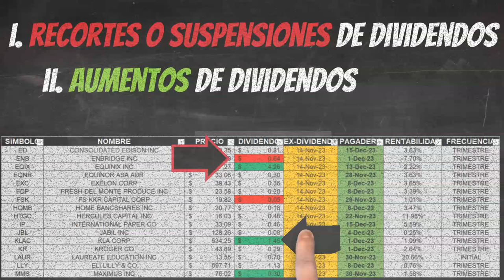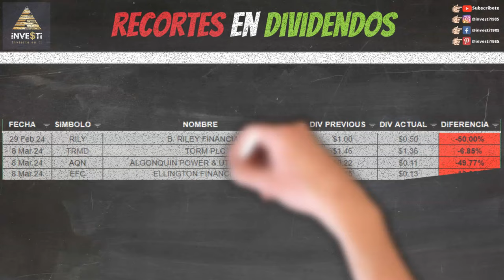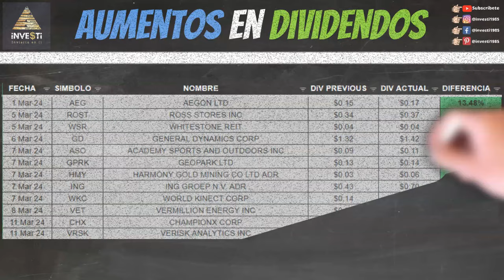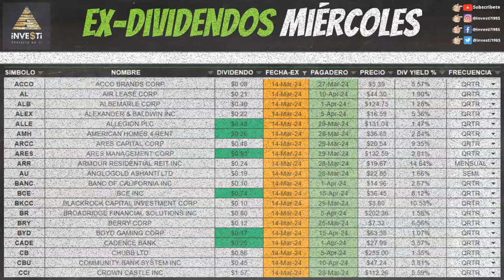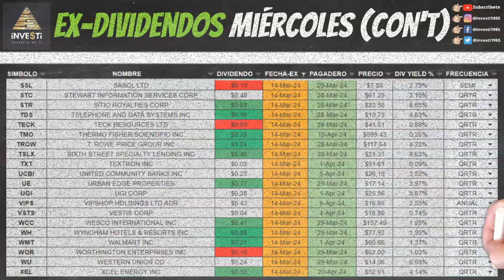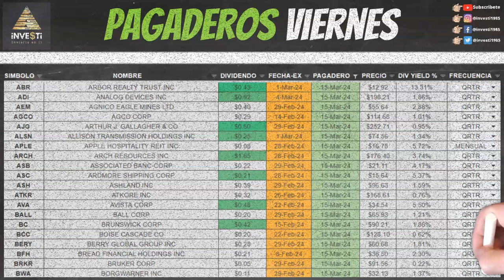El Mejor Plan Dividendos de Investi - Análisis Semanal de Dividendos ¡No te lo pierdas!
Recortes, Aumentos, Fechas pagaderas y Ex-Dividendos para la semana 11 al 15 Marzo, 2024.

0:00 Bienvenida
0:12 ¿Qué cubrimos?

0:58 Descargo de Responsabilidad y Patrocinadores

1:42 Recortes de Dividendos ($RILY $TRMD $AQN $EFC)

1:56 Aumentos de Dividendos ($AEG $ROST $WSR $GD $ASO $GPRK $HMY $ING $WKC $VET $CHX $VRSK)

2:14 Ex Dividendos Lunes ($AEE $AMBP $BN $EE $ESNT $FRT $FSK $GIL $GOGL $HPQ $KRP $LRCX $NJR $NWS $NWSA $OEC $PR $PSA $REG $RYAN $TXRH)

2:32 Empresas Pagando Lunes ($AGNC $COLB $CVI $CVX $EMR $LYB $MAS $MPC $MRO $RES $ROK $ROL $SNA $XOM)

2:45 Ex Dividendos Martes ($AAN $ADT $AG $AGI $AIG $BDC $BPOP $CCK $CRM $CTRA $CWH $FNV $ICL $INSW $LIN $LKQ $MDU $MEOH $NOV $NTES $POOL $PRG $RYN $SBAC $SITC $SLGN $TCPC $TPVG $VLY $VSH)

3:07 Empresas Pagando Martes ($CDW $DSX $FANG $H $HIW $MMM $PPG $RDN $SPB $SPGI $SWKS $TSCO $VNOM $WBA)

3:18 Ex Dividendos Miércoles ($ACCO $AL $ALB $ALEX $ALLE $AMH $ARCC $ARES $ARR $AU $BANC $BCE $BKCC $BR $BRY $BYD $CADE $CB $CBU $CCI $CCOI $CIVI $CMA $CPG $CRBG $CRH $CVE $DLR $DPZ $DVN $EDR $EMN $ENS $EVC $EXR $FFIN $FHN $FNF $FRO $FSS $GFI $GILD $GLPI $GPN $GRMN $HCA $HI $HPE $HUN $ICE $IRM $JACK $KO $LAMR $LDOS $LEG $M $MRK $MSI $NFE $NSA $NTST $NWE $NWG $OCSL $OLED $PARA $PBA $PECO $PHM $RNR $ROIC $ROST $SAH $SCI $SD $SFL $SFNC $SSL $STC $STR $TDS $TECK $TMO $TROW $VIPS $VSTS $WCC $WH $WMT $WOR $WU $XEL)

4:15 Empresas Pagando Miércoles ($ACT $BBDC $BTU $CCS $CXT $FBIN $GEN $GNK $LH $MTDR $NOC $POWL $SEM $WCN $WRB)

4:25 Ex Dividendos Jueves ($AAON $CLAR $DTE $DTM $HBAN $HES $HPP $PFLT $PLD $PNNT $WTI)

4:35 Empresas Pagando Jueves ($AB $AMAT $CGNX $CNP $ENR $GM $HR $IBKR $KRO $MET $MSFT $OGN $PRU $RGP $RMD $SJT $SSTK $TMUS $VAC $VGR $WHD $WLK $WSR)

4:53 Ex Dividendos Viernes ($APH $AVNT $CINF $ECL $FTI $HRZN $KAMN $STM $TSM $TTE $VRT)

5:05 Empresas Pagando Viernes ($ABR $ADI $AEM $AGCO $ALSN $APLE $ARCH $AVA $BALL $BC $BERY $BRKR $BWA $CBOE $CC $CFR $CPA $CSX $CTAS $CTVA $DD $DOV $EBC $ED $EFX $EL $ERF $ESI $EVTC $EXC $FAF $FFBC $FLO $FNB $GOLD $GRNT $HLI $HON $HSY $HUBB $IP $JBGS $K $KEY $KLG $LZB $MAIN $MCD $MCO $MCS $METC $NAVI $NEE $NWL $O $OLN $ONB $PAAS $PDM $PII $PINC $PRDO $PRGS $PTEN $RHI $RPRX $SF $SLG $SLM $STAG $STEP $TAP $TER $TFX $TGH $TSN $UHS $UVE $VIRT $WD $WEN $WHR $WMS)

5:55 Otros Videos